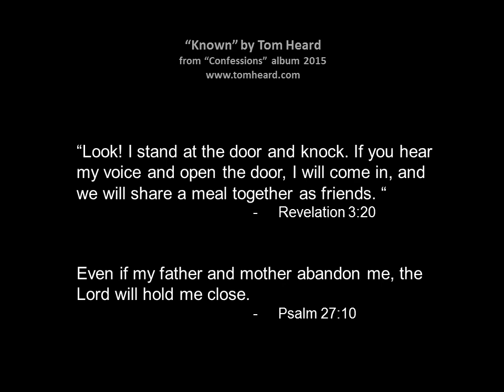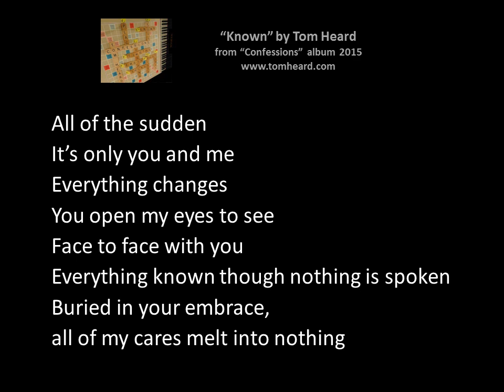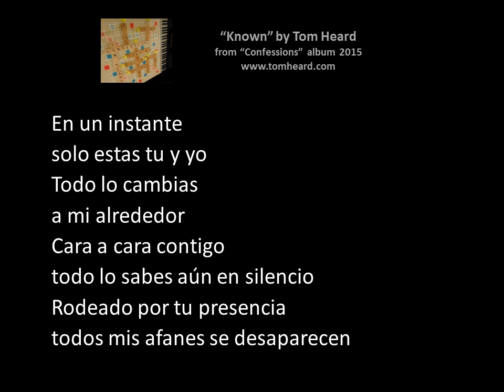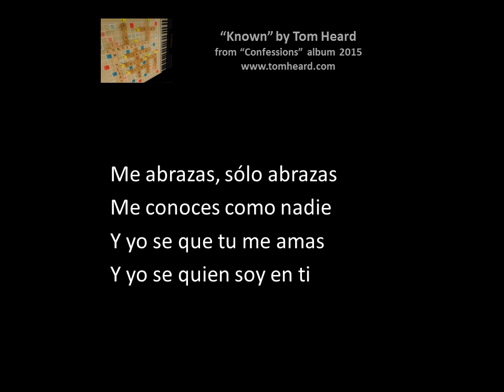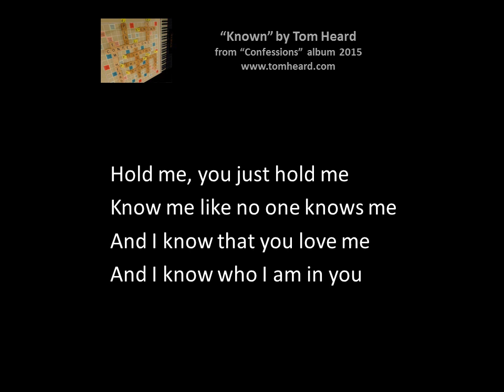"... You just hold me, know me like no one knows me ..."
Daily Worship 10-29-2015 "Known" (Tom Heard) + Revelation 3:20 + Psalm 27:10